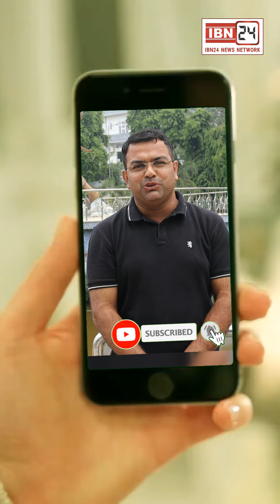तेंदुए को पकड़ने अतिआधुनिक हथियारों के साथ रोहतक और पानीपत से कई टीमें करनाल पहुंची, सर्च ऑपरेशन शुरू